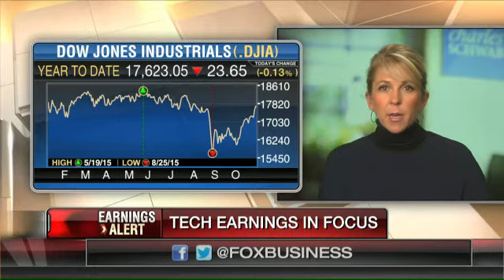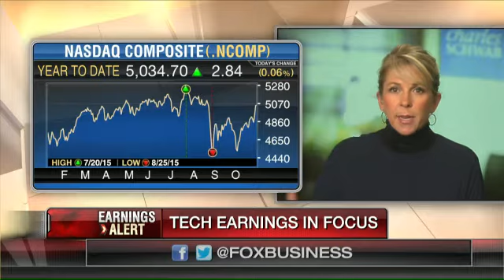Sonders: Telling investors to stay at normal equity allocation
Charles Schwab Chief Strategist Liz Ann Sonders on earnings season and the outlook for the markets.
Watch Dagen Mcdowell and Sandra Smith talk about Investing Basics on Mornings With Maria.